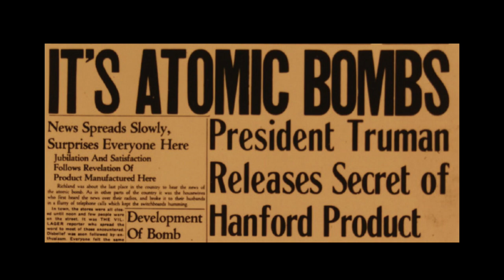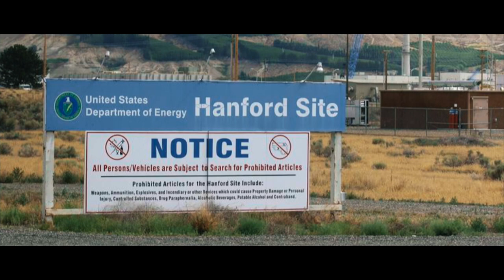Hanford (2022) Trailer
he is talking about methane
And trump did pull out. And cop 26 failed to limit warming to 2c

one other important point on remediation. I truly feel a giant mirror is MUCH LESS risky than solar geoengineering; which is about to happen thanks to bill gates. While I try not to form my own opinion, I strongly feel the Wrong Harvard Professor is being supported. Do you concur?

For more information about the MEER project, please visit Dr. Tao's

8GT CO2 from fires every year

Allen ira Scherl did to his son what Michael Valva did to his kid. Allen Scherl Makes Jeffrey Epstein Look like a great Guy! Allen Scherl Used children for drug trafficking, and has munchausen by Proxy. Currently abusing his son to death.

 FB Group With Tons of Evidence, links, Videos, & Screenshots